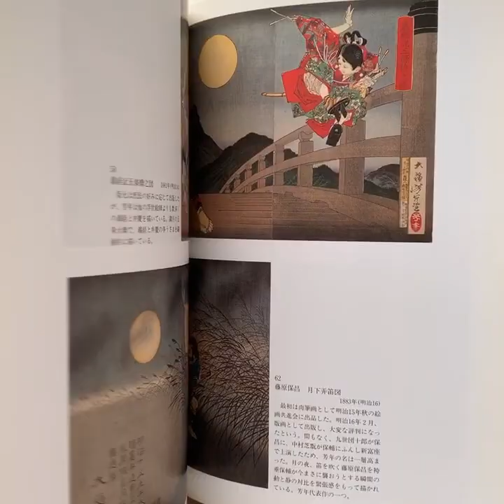Tsukioka Yoshitoshi Exhibition Last Genius Ukiyo-e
A catalog of exhibitions held in 1995. The Ukiyo-e prints by Yoshitoshi Tsukioka are divided into color and monochrome illustrations (colors are 40). About 260 points are recorded.

Book in Very good condition. Details: there is a slight yellowing in the contour of the pages.
Please see the pictures in our website for your reference.